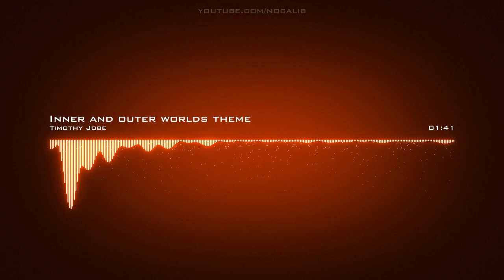Timothy Jobe | Inner and outer worlds theme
Artist: Timothy Jobe | Track: Inner and outer worlds theme